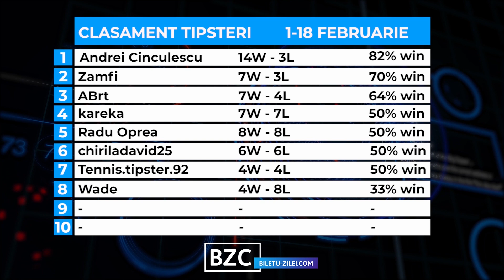Ponturi pariuri sportive 21.02.2021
Pentru duminica, 21 februarie 2021, va propunem 4 ponturi la pariuri din fotbal, 1 pont din tenis si 1 pont din hochei.

📊 00:29 CLASAMENTUL TIPSTERILOR
⚽ 00:39 Benevento - Roma (cota 1.63)
⚽ 01:12 Milan - Inter (cota 1.65)
⚽ 01:37 Montpellier - Rennes (cota 1.80)
⚽ 02:01 Young Boys - Servette (cota 1.75)
🎾 02:34 Novak Djokovic - Daniil Medvedev (cota 2.15)
🏒 03:01 Barys Nur Sultan - Novosibirsk (cota 1.80)